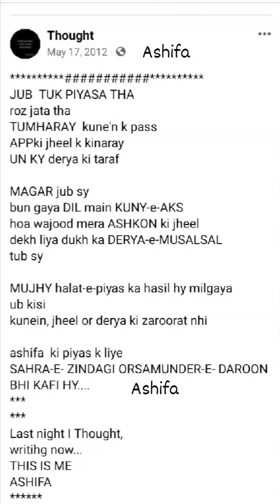reels shortvideo ashifa ashifakinazmain shorts